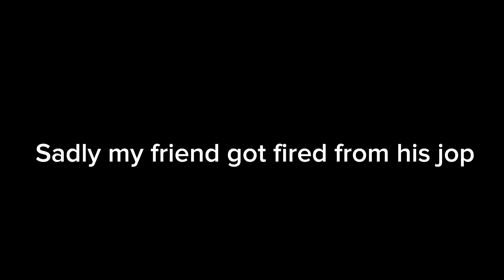Clown Motel(Ft.Me,Opposite,RF!Wally, and Wally) I’m too lazy to put dialogue in it.